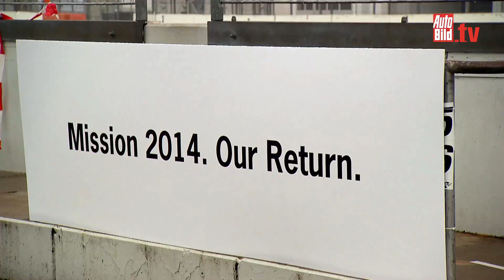Porsche in Le Mans 2014 - Die Legende kehrt zurück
Porsche kehrt nach 16 Jahren Pause mit einem Werksteam zurück zum 24-Stunden-Rennen von Le Mans. Schon jetzt laufen die Vorbereitungen auf Hochtouren.